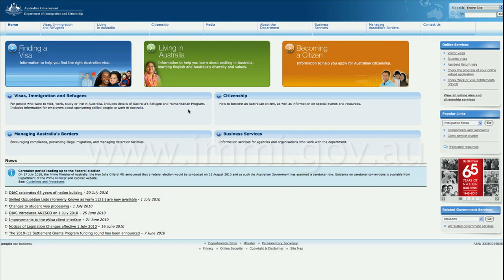Skills Australia Needs Expo 2010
The Department of Immigration and Citizenship is hosting the Skills Australia Needs Expo in London on 11 and 12 September 2010.